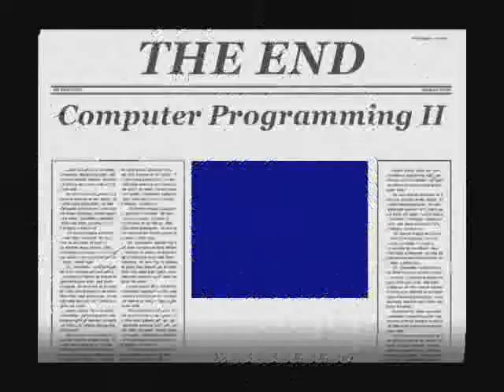trip 2 cebu by nickjuls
field trip namin sa cebu

nickjuls